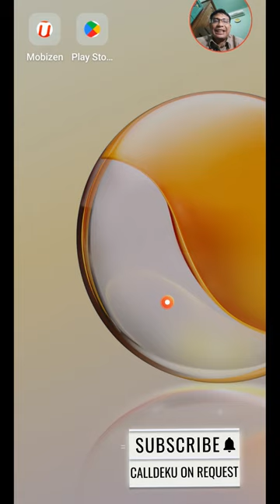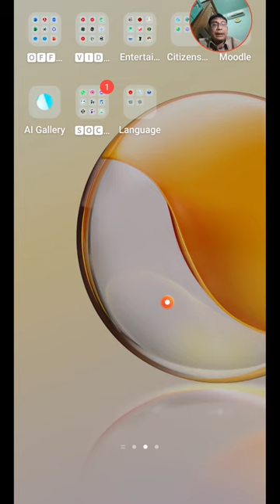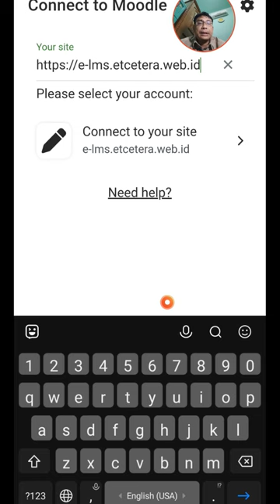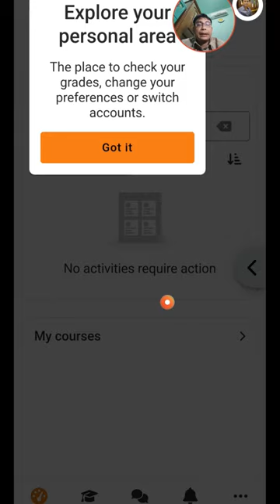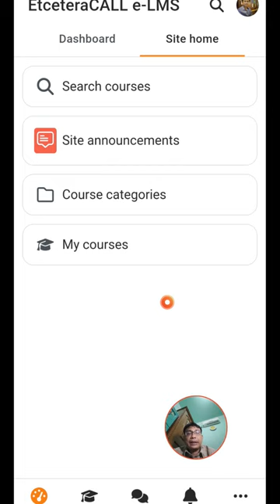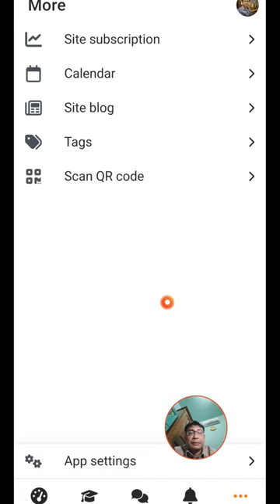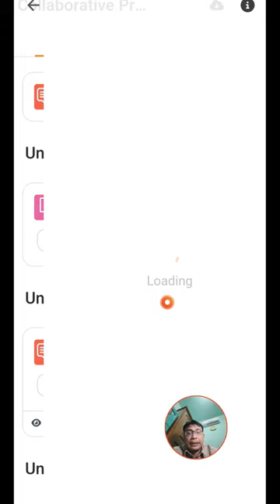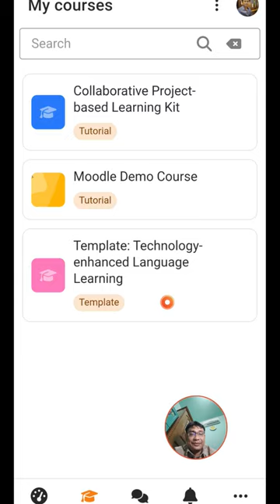Moodle's Student POV | Bagian 4: Menggunakan Moodle Versi Mobile